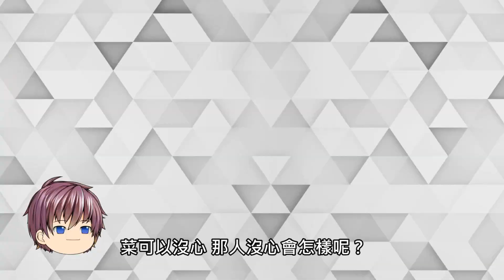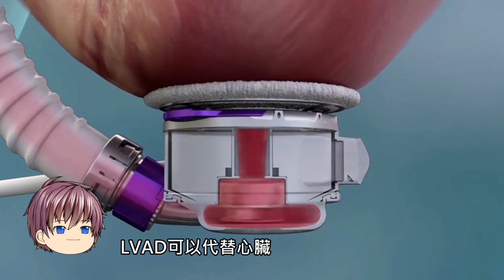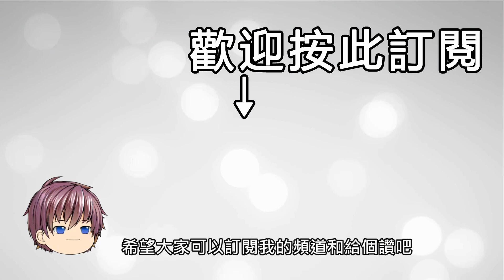男子沒有心臟，卻靠外星科技過著驚人生活！世界上第一個無心的健身專家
他絕對不是人類！他的身體沒有心臟卻活蹦亂跳，擁有驚人超能力

☛PowPow的Instagram：ProfPowPow